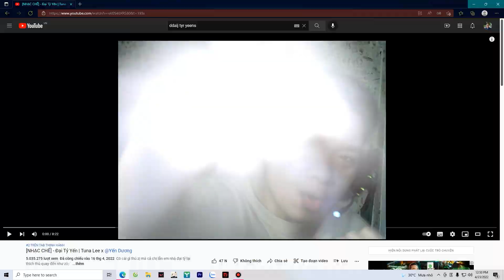[REACTION NHẠC CHẾ] Thầy Giáo Xấu Số Bắt Lỗi : Đại Tỷ Yến | Tuna Lee x @Yến Dương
Bản Quyền Video thuộc về : Tuna Lee